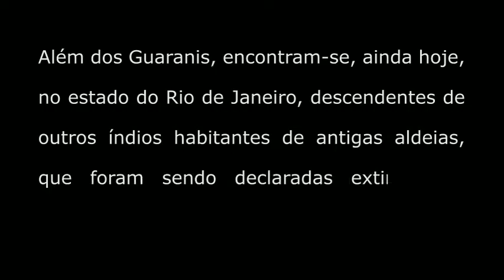Passo 2 2